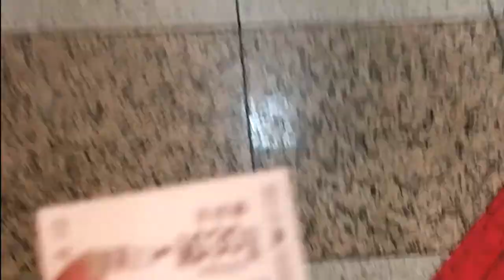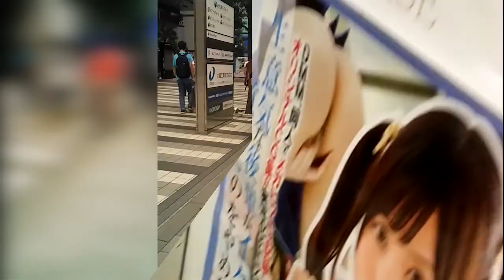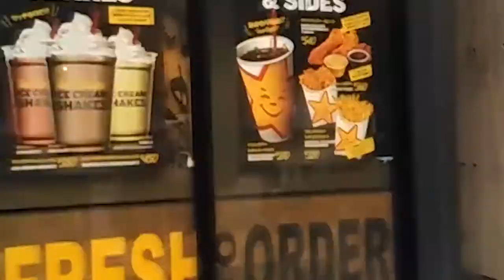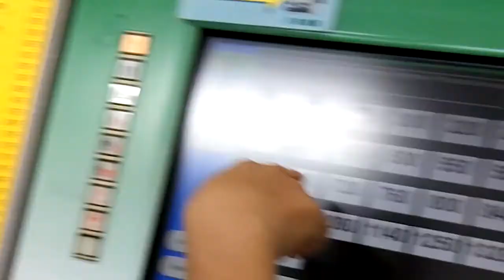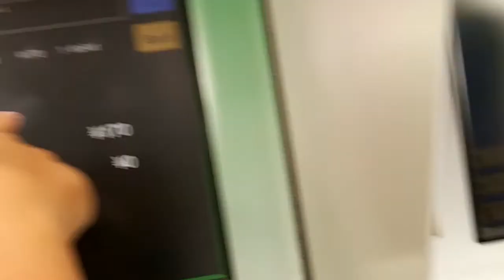JAPAN TRIP 2017 ON BUDGET!! : THE DORM, AKIBA, AND COMIKET92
PENGALAMAN PERTAMA KE LUAR NEGRI DENGAN DUIT PAS2AN .
DORMITORY 100K PER MALAM.  DOKUMENTASI n VLOG RANDOM.

どうぞごゆっくり　＾＾